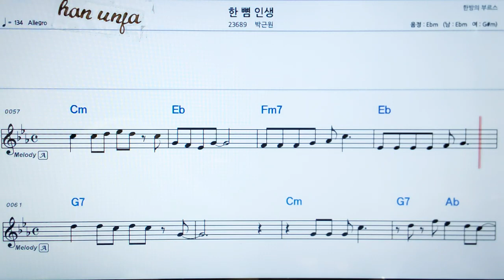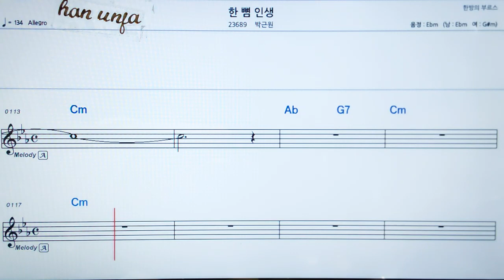💖한 뼘 인생/박근원 👍MR,가라오케 악보 코드 가사 ,Karaoke반주